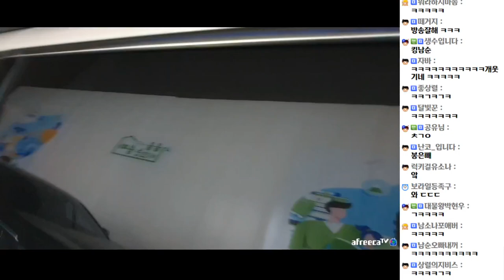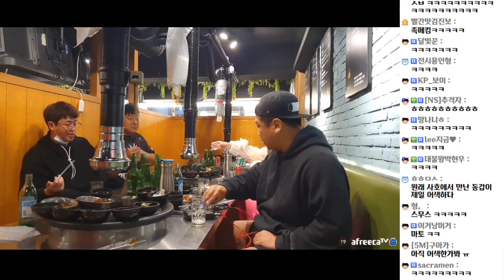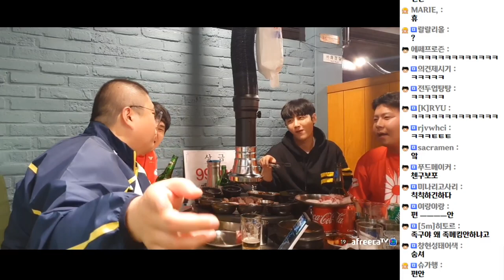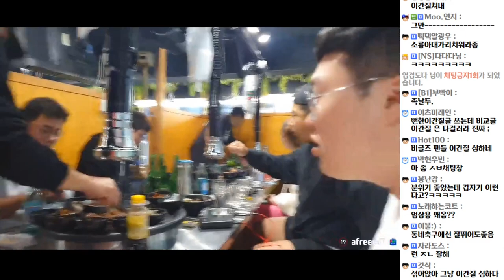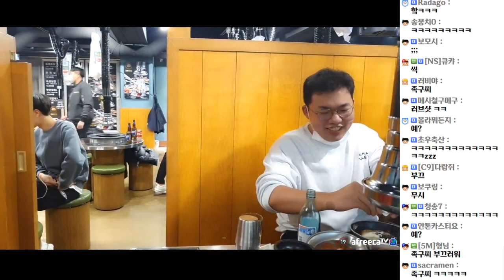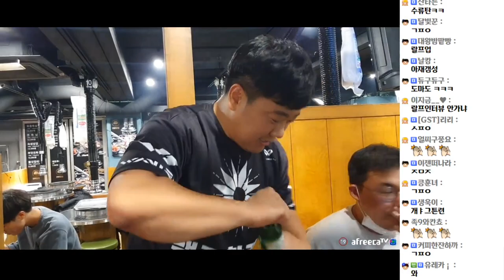[비글즈&무엔터] 두크루의 하이텐션 술자리 (20.10.31-3)